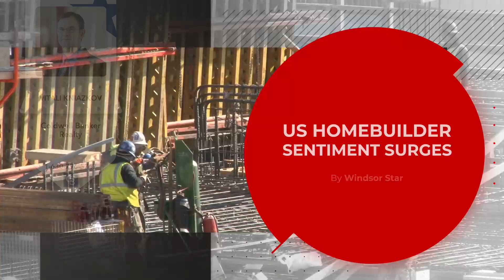US Homebuilder Sentiment Surges